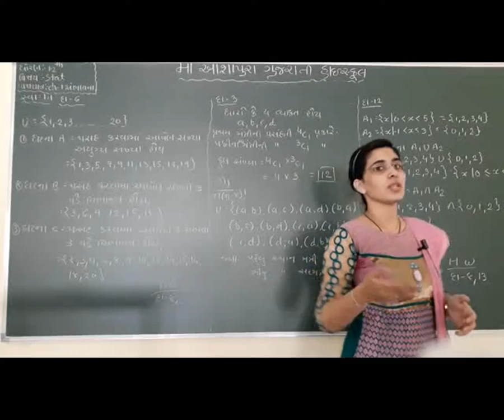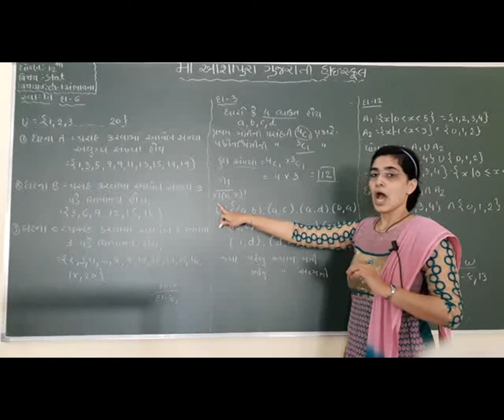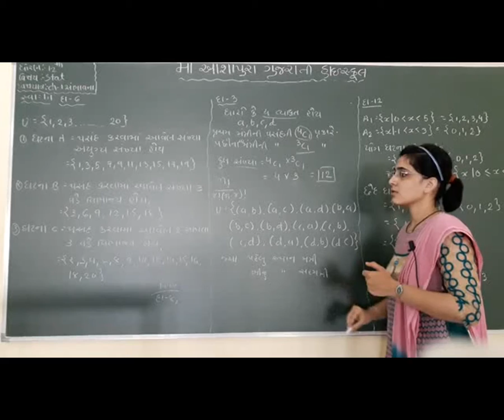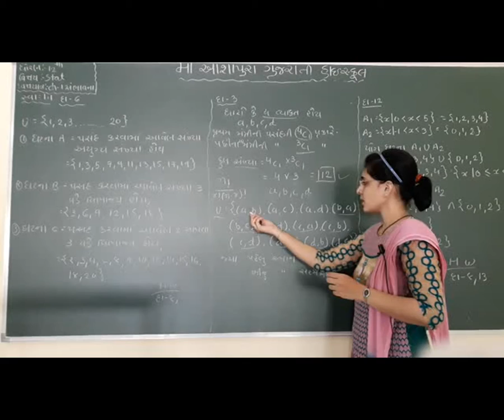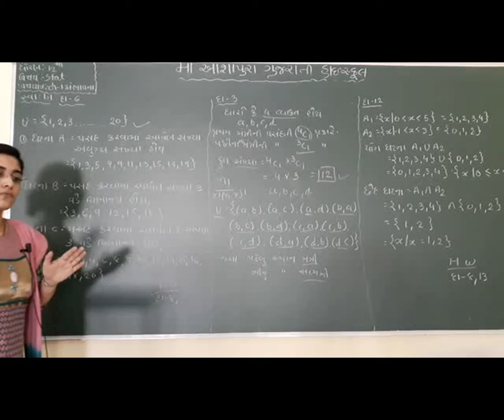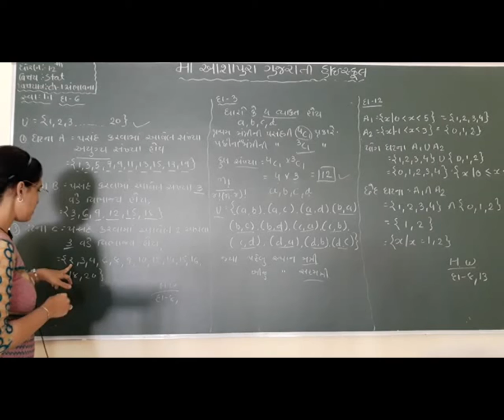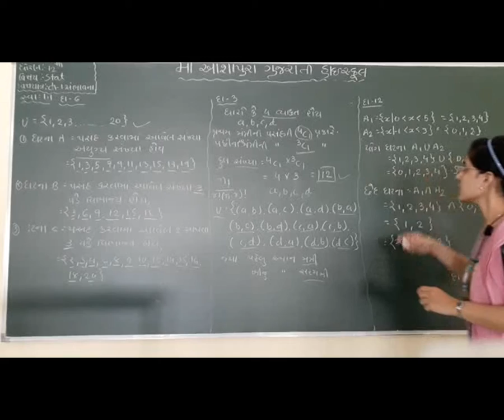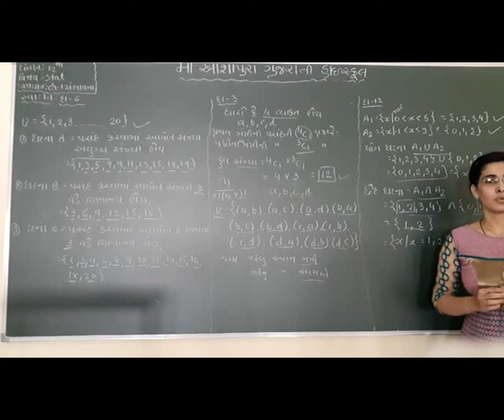STD 12 GM SUB STAT PART 2 CH 1 SAMBHAVNA P 9 BY MEGNA VADAGAMA